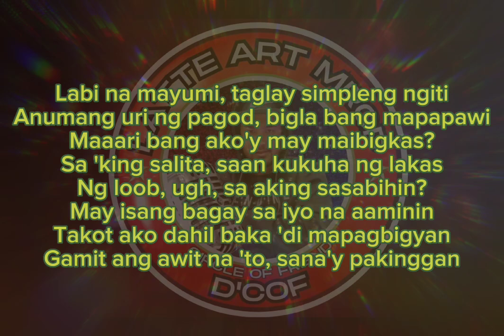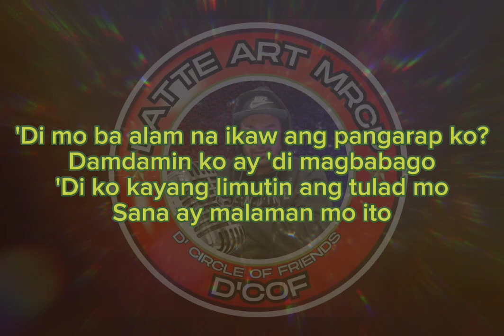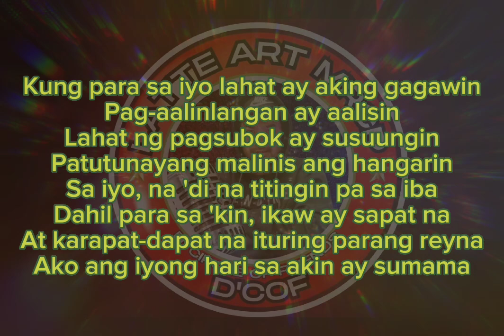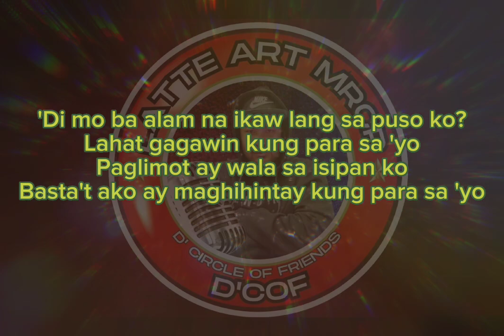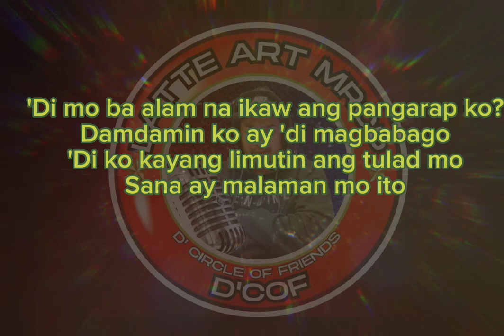KUNG PARA SAYO RAP BY JAY R (KARAOKE)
Kung para sa 'yo, kung para sa 'yo

Walang patid na saya sa unang pagkikita
'Di lubos akalain na ika'y makikilala
Nang pangalan mo'y nalaman, kaba ang nadama
Aking naranasan, talagang kakaiba
May kung ano sa 'yo na sa 'kin 'di mapaliwanag
Na para bang ako'y nakakita ng liwanag
At sobrang ningning ng iyong mga mata
Para bang bawat minuto na nais mong makita

Labi na mayumi, taglay simpleng ngiti
Anumang uri ng pagod, bigla bang mapapawi
Maaari bang ako'y may maibigkas?
Sa 'king salita, saan kukuha ng lakas
Ng loob, ugh, sa aking sasabihin?
May isang bagay sa iyo na aaminin
Takot ako dahil baka 'di mapagbigyan
Gamit ang awit na 'to, sana'y pakinggan

'Di mo ba alam na ikaw ang pangarap ko?
Damdamin ko ay 'di magbabago
'Di ko kayang limutin ang tulad mo
Sana ay malaman mo ito

'Di mo ba alam na ikaw lang sa puso ko?
Lahat gagawin kung para sa 'yo
Paglimot ay wala sa isipan ko
Basta't ako ay maghihintay kung para sa 'yo

Kung para sa iyo lahat ay aking gagawin
Pag-aalinlangan ay aalisin
Lahat ng pagsubok ay susuungin
Patutunayang malinis ang hangarin
Sa iyo, na 'di na titingin pa sa iba
Dahil para sa 'kin, ikaw ay sapat na
At karapat-dapat na ituring parang reyna
Ako ang iyong hari sa akin ay sumama

Purong pag-ibig ang sa ati'y maghahari
Kalungkutang naranasan, ako ang magpapawi
Handa kang ihatid papuntang ligaya
Wala nang iba, ikaw ang nais makasama
'Wag sanang ipagdamot ang pagkakataon
Ang atensyon nais sa 'yong itaon
Pinaglapit nang kusa tayo ng tadhana
Kumapit ka sa akin, papunta tayo sa tama

Sabay nating lakbayin ang susunod na kabanata
Handa kitang samahan sa ating pagtanda
Ika'y aking mundo na nais kong ikutin
Ikaw ang katuparan sa aking panalangin
Isa na lamang sana ang nais kong makita
Na sana ay makuha na ang iyong tiwala
Isinuko na sa 'yo, nagpakatotoo
Dahil lahat ito ay para sa iyo

Pag-ibig mo ay alagaan
Katumbas ng buhay na dapat ingatan
Ngiting taglay, hatid aking ligaya
Panalangin, makapiling ka na

Lahat gagawin para lang sa 'yo (kung para sa 'yo)

Kung para sa 'yo